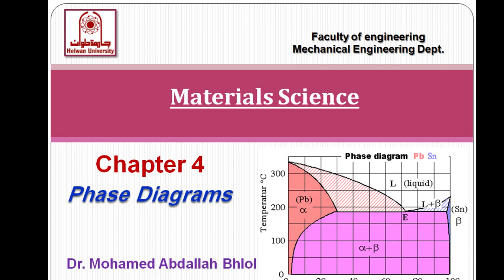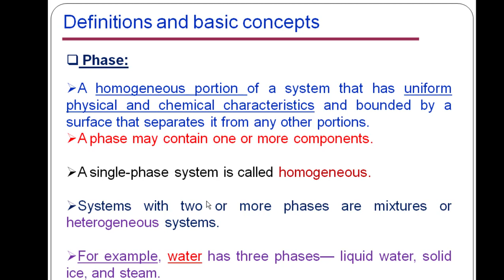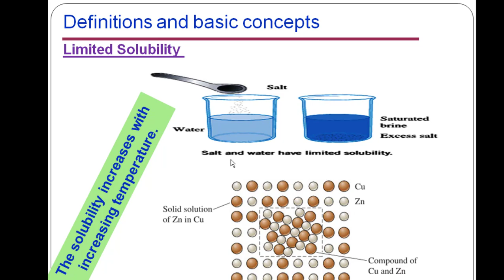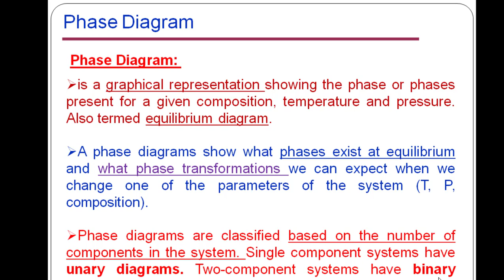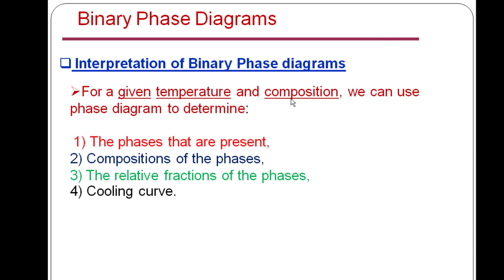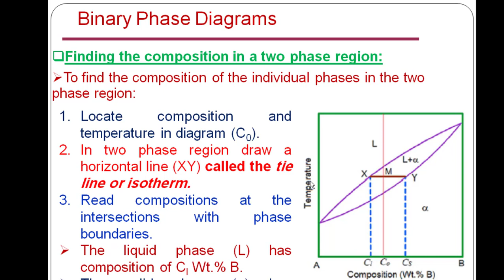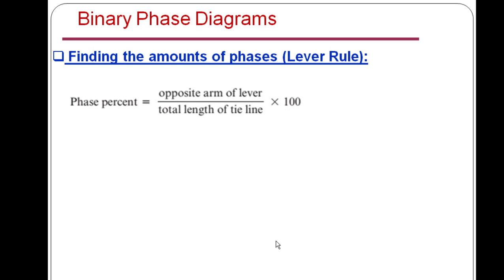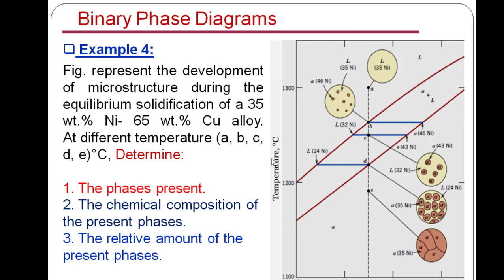Materials Engineering : Phase diagrams